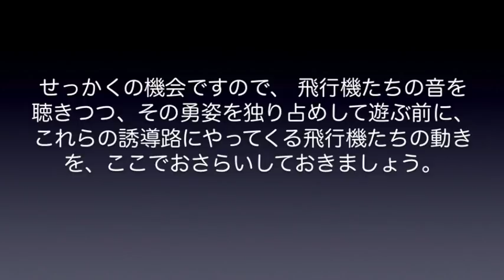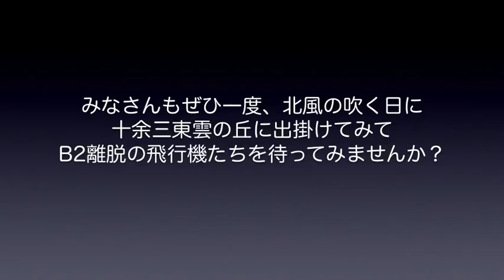【成田空港】B滑走路からの高速離脱誘導路”B2”で、ターンする飛行機たちを独り占めしてみよう！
成田空港のB滑走路脇に設けられている十余三東雲の丘では、北風運用の日になると、着陸機のパイロットに手を振ってもらうための”お手振りチャレンジ”を楽しむ方々が数多く訪れます。このYoutube内でも、そうしたシーンを収めた動画が数多く公開されているようですが、今回は少し視点を変えて、こうした着陸機の”離脱シーン”にスポットを当ててみることにしました。むしろ、比較的静かな平日や早朝などに、この場所でじっくりと飛行機を楽しんでしまおう・・・というものです。
十余三東雲の丘から見ることのできる離脱シーンの中でも、B2高速離脱誘導路から離脱してくるシーンでは、本当に目の前まで飛行機がやって来てくれる、素晴らしいスポットです。迫力あるシーンのみならず、エンジンの音や排気のにおいなども、肌で感じることができるほどです。
今回は、様々な機種を満遍なく集めた関係で、一部、過去に使った映像素材を使い直しているものもございますので、その点はご了承いただきたいのですが、人気の高いボーイング747（ジャンボ）に関しましては、詳細な機種やエンジンごとに別途まとめてみました。よろしければ、こうした違いもお楽しみいただけますと嬉しいです。